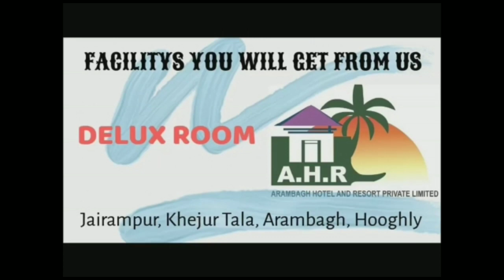BREAKING NEWS: বন্ধ হতে চলেছে আরামবাগ হোটেল এন্ড রিসর্ট? কর্ণধার সৈয়দ জিয়াজুর রহমান কি বলছেন শুনুন